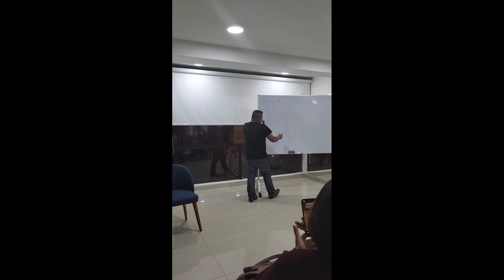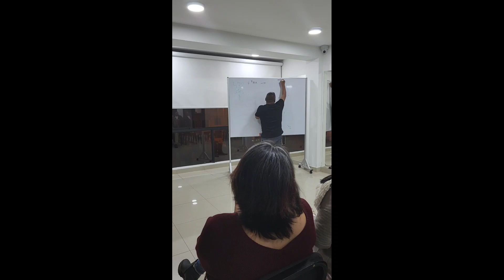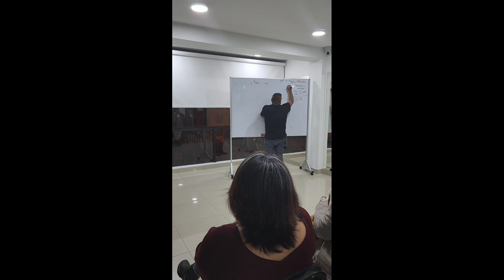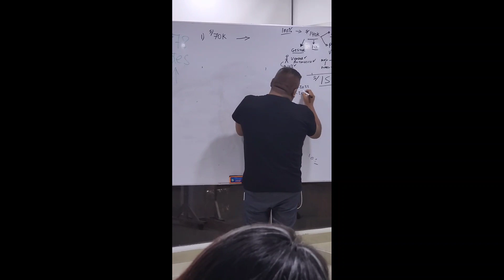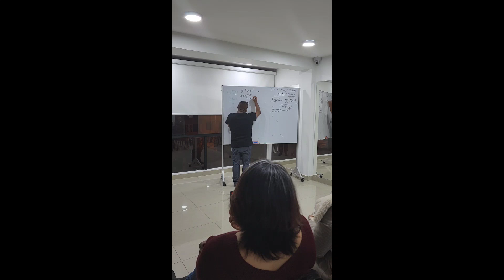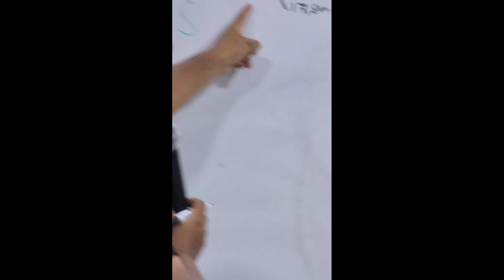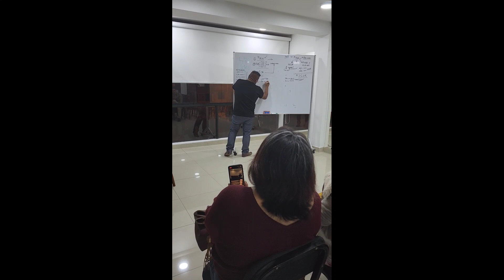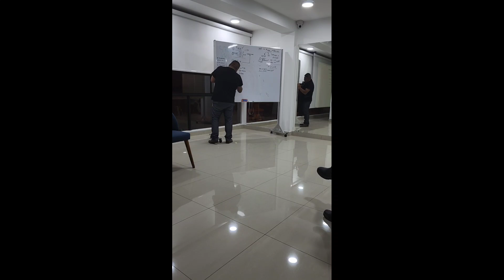Como GANAR 100% en menos de 12 meses - 5 JUGADAS QUANTICAS sin riesgo e incluso SIN CAPITAL